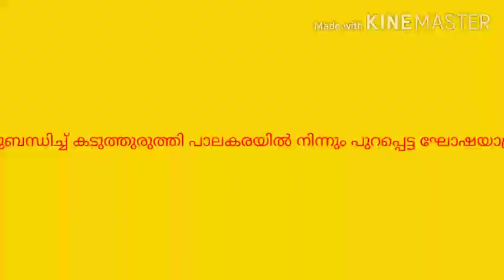Kottayam Kaduthuruthy News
Kumbhabharany കുംഭഭരണിയോടനുബന്ധിച്ച് കടുത്തുരുത്തി പാലകരയിൽ നടന്ന ഘോഷയാത്രയിൽ നിന്നും